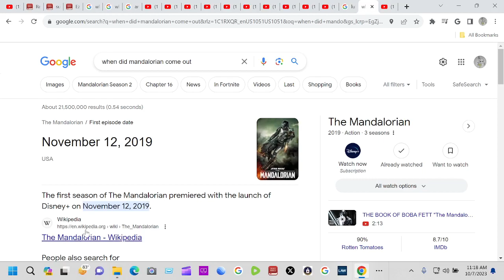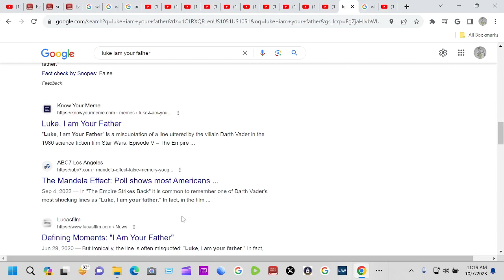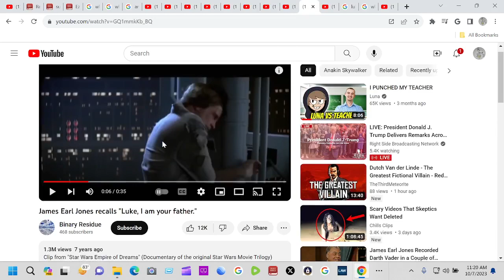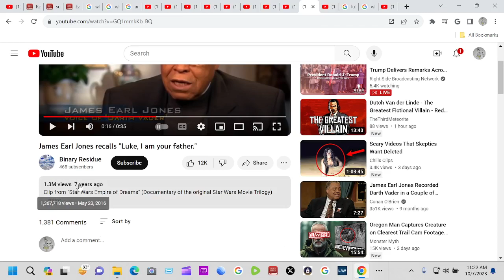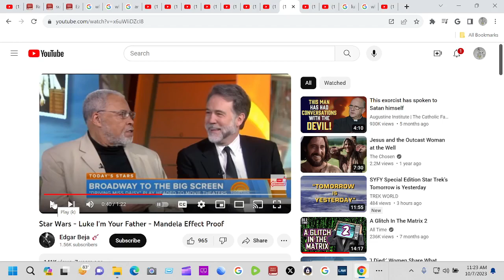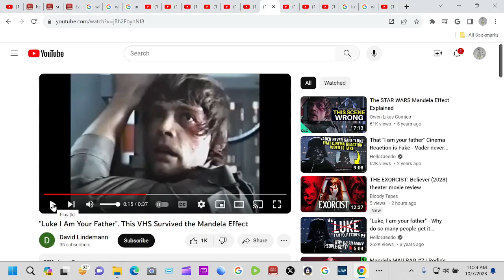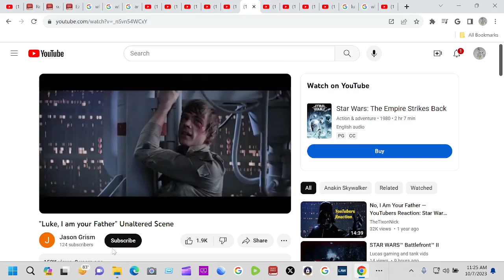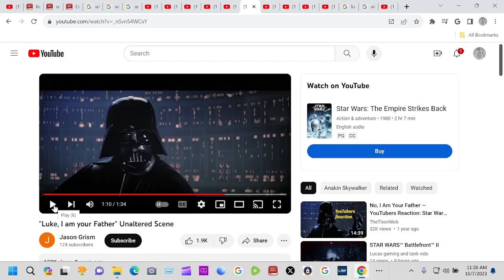proof the mandela effect changed luke iam your father. to no iam your father and no luke iam your..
hello youtube in this video ill show 100% proof even right out of the actors mouth james earl jones that played star wars darth vader the mandela effect changed luke iam your father. to no iam your father and no luke iam your father as well please rate comment and sub use all the links in the about me section much love and God bless please go visit the links and watch all the videos all the way threw my part one